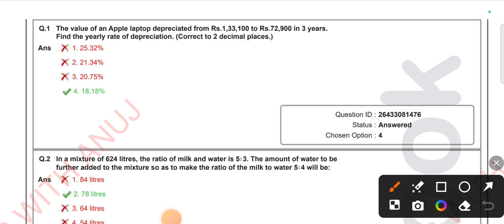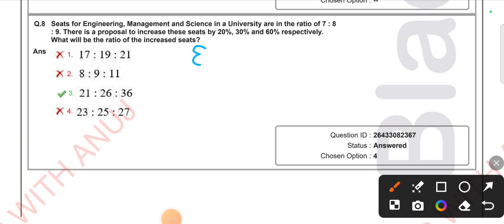16 jan shift 3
16 jan shift 3